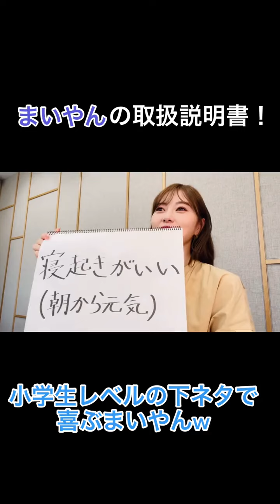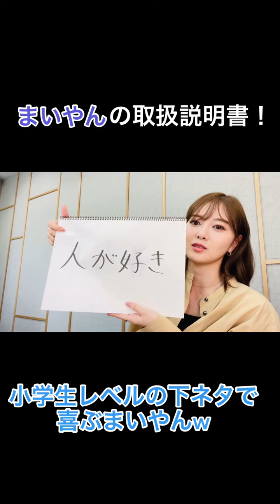下ネタで喜ぶ白石麻衣